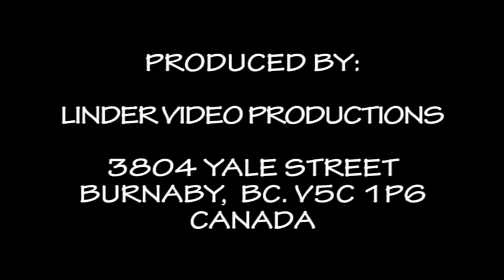20190714 54. DETVA CARO PASTIEROV OD VALASKY OD ZEME FS LIPTAR MELBOURN AUSTRALIA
54. FOLKLORNE SLAVNOSTI POD POLANOU DETVA
46. KRAJANSKA NEDELA